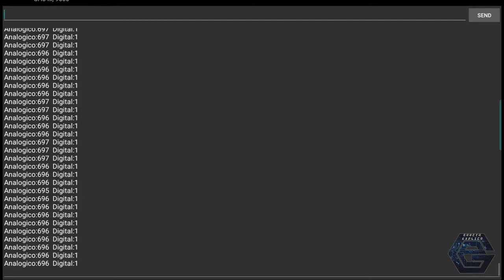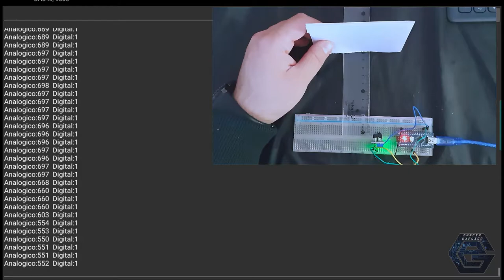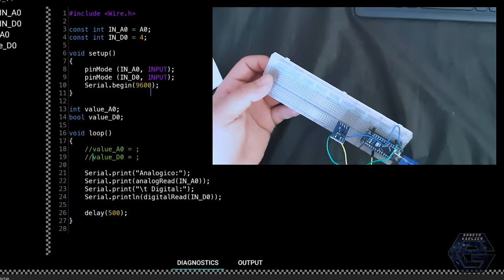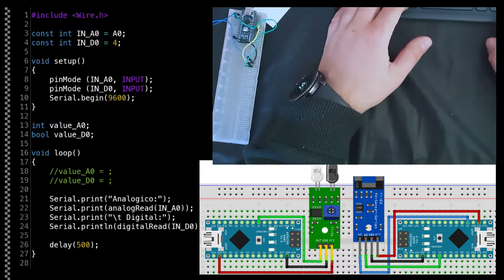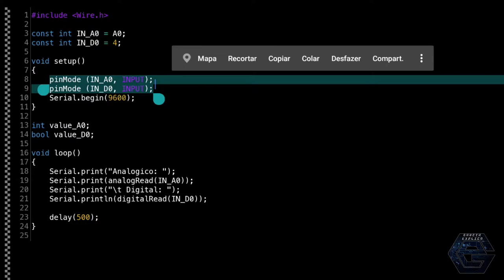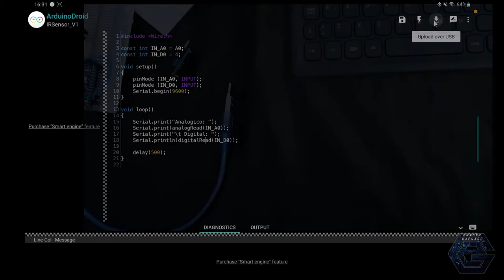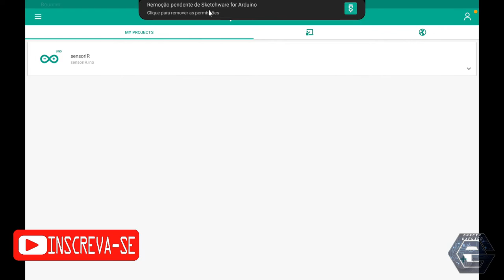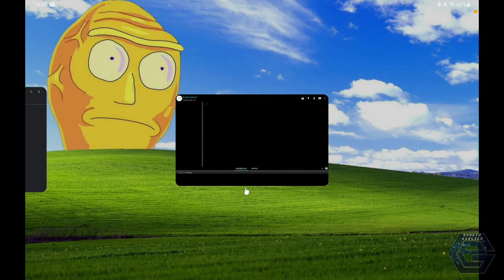[Video 18] Serie Arduino - Sensor Infravermelho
Neste vídeo demonstro como usar um sensor infravermelho (IRsensor ou Infrared) para a detecção de obstáculos, bem como para protótipos de seguimento de linhas usando um Arduino...

Segue Link's

Arduino Nano
Sensor Infravermelho

CREDITOS:
Para mais info sobre créditos as músicas: